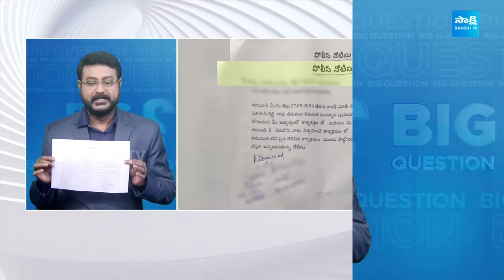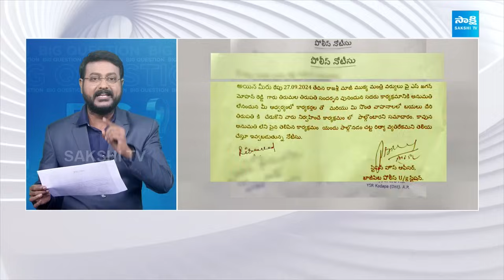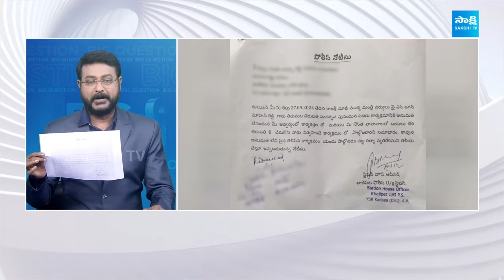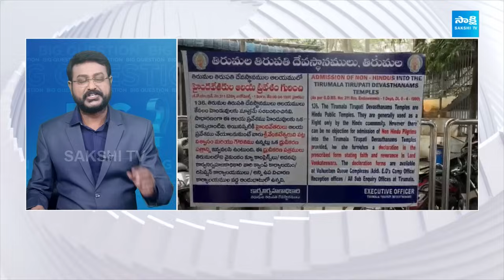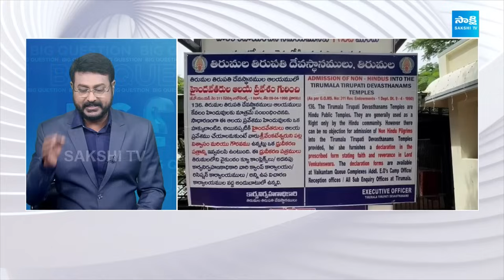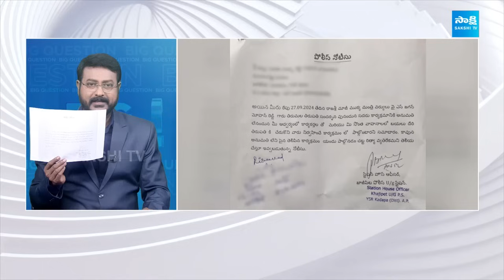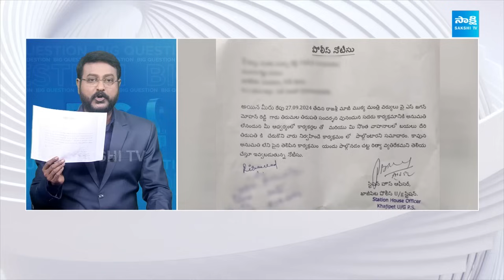ఆలయంలోకి అనుమతించని పాపం చంద్రబాబుదే.. | Police Notice To YS Jagan For Tirumala Temple Entry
ఆలయంలోకి అనుమతించని పాపం చంద్రబాబుదే.. | Police Notice To YS Jagan For Tirumala Temple Entry @SakshiTV